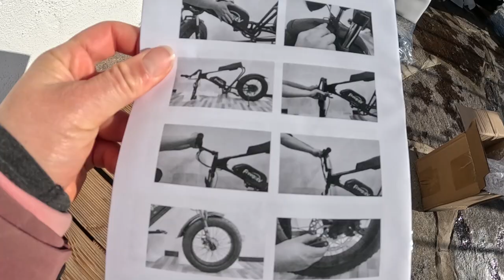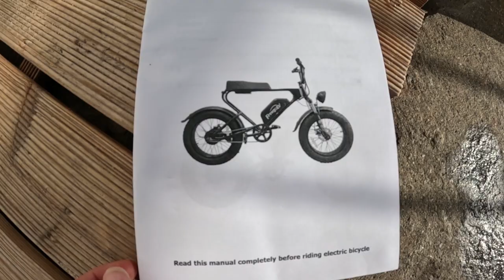EPIC RIDE INC. - WIR TESTEN DAS FUNBIKE FREEGO DK200 - HONDA MONKEY IN EBIKE VERSION -UNBOXING TEIL1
Wir dürfen das FREEGO DK200 testen und haben euch einen kurzen Einblick über unsere ersten Eindrücke gemacht.
Was wir davon halten, wo macht es Sinn, macht es überhaupt Sinn, was hat das mit Mountainbiken zu tun, wo werden wir es verwenden, welchen Einsatzbereich hat es und vieles mehr werden wir euch in dem Video erzählen.
Auf jeden Fall ein spannendes Thema, womit wir uns auch bisher noch nicht wirklich beschäftigt haben, aber ein Test ist es allemal wert und kurz vorab, lustig ist es auf jeden Fall, ein Funbike auf eine ganz besondere Art und Weise.
Wir vergleichen es mit Honda Monkey, nur als E-Bike 😅.
Im 2. Teil werden wir euch auf unsere erste richtige Testfahrt mitnehmen, wir sind selber schon sehr gespannt wie der Ausflug mit dem FREEGO DK200 sein wird, eines ist klar: lustig wird es auf jeden Fall, also nicht verpassen 😅.

Lasst uns gern ein ABO und einen 👍 da.

EPIC RIDE INC.

NEU!!!

Unterstützt von folgenden Partner:
@CONWAY Bikes
@M1 - Sporttechnik
@gloryfy unbreakable
@Riesel Design
@Maxxis Tires
@Ride Mag
@PUSH COMPONENTS

DROHNENAUFNAHME:
@Dimitri Teufl